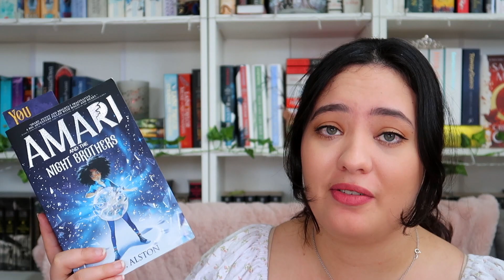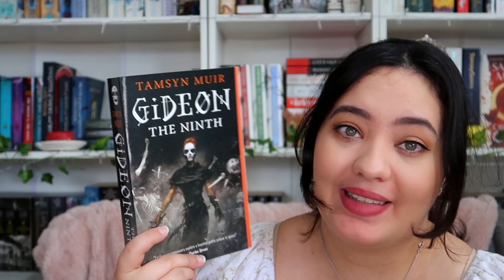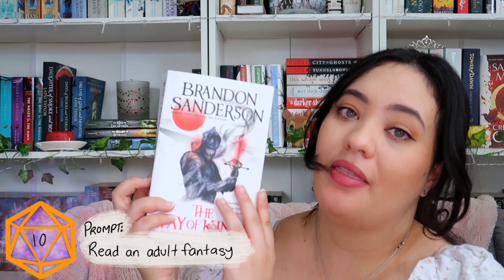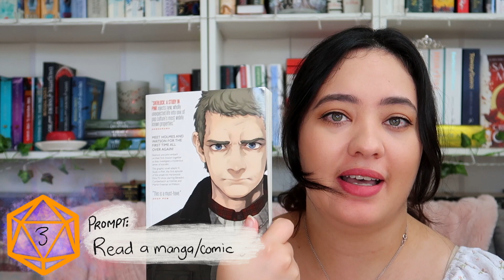Roll 20 TBR - May TBR - D20 TBR Game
So this month's TBR was just a lil bit chaotic and crazy but I loved it anyway! I hope you guys enjoyed it and let me know what books you've read!

Books Mentioned:
✨The Bear and the Nightingal by Kathrine Arden
✨A Court of Frost & Starlight by Sarah J Maas
✨The Last Wish (The Witcher) by Andrzej Sapkowski
✨The Way of Kings Part One by Brandon Sanderson
✨ Crier's War by Nina Varela
✨ Sherlock A Study in Pink by Titan Comics

🎁Amazon Wishlist

A B O U T 🌸 M E:
Hiya, I’m Bambi (it’s a nickname) and I’m a 22 year old smol bean living in Aus who owns 2 cat babies and far too many books. I love books that are filled with witches, wizards, mermaids, kings & queens - so basically anything fantasy but I am trying to venture into more genres, so far I love historical fiction and mysteries! I am also attempting to write my own fantasy novel but we’ll see how much I can procrastinate before I finish it😭